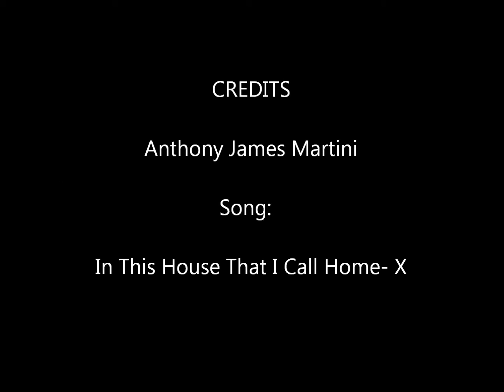Anthony James- In This House That I Call Home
Anthony James- the early years